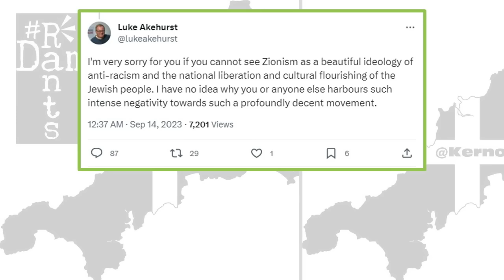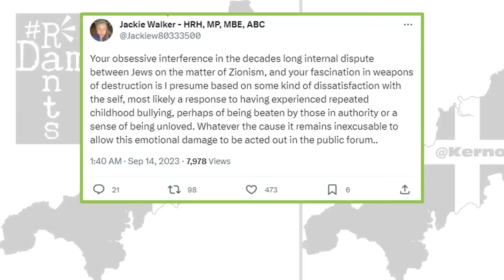Luke Akehurst shows he’s everything that’s wrong with Starmer’s Labour.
Footage of Labour NEC member Luke Akehurst commenting on Jewish activist Jackie Walker  is causing uproar.
Right, so when it comes to well known members of the Labour Party, we tend to think in terms of MP’s, though of course well known can be a bit of a stretch when it comes to a large proportion of the British public. But for those of us who pay a bit more attention, particularly those of us who came from a Corbyn supporting section of the party, we soon got to know the most vicious, and vociferous voices against a transformative government of change, cheerleading the call to return to Red Toryism and having no problem whatsoever in propagating the antisemitism lie, the claim that it was all Corbyn’s fault, despite it being a societal ill, the focus placed on it in the Labour Party despite it’s existence elsewhere all helpfully enabled by a mainstream media utterly wedded to establishment interests and not ours in order to help that agenda along. One such individual who became synonymous with this push was then former, now sadly again current Labour NEC member Luke Akehurst, a guy who, despite repeatedly failing to get back on the NEC under Corbyn, mysteriously came top of the polls all of a sudden under Starmer, made all the more mysterious when even his own local constituency party in Oxford wouldn’t back him for the job. You can’t help but wonder whether Starmer in his Zionist without qualification attitude helped things along for Akehurst in some way, obviously this is just my own musings on the subject, but given Akehurst is director of Israel promotion body We Believe in Israel which is funded by BICOM, the British Israel Communications and Research Centre, which is itself funded rather opaquely via private donations and has strong links to the Israeli state, which given it’s treatment of Palestinians, is an apartheid state. Akehurst is not Jewish, but he is a Zionist and he has been a key player in the attacks on the Labour Party under Corbyn over antisemitism. He works to promote Israeli interests and he sits at Labour’s top table once again now. But a piece of video footage came out and rapidly spread around social media of Akehurst making what some are calling inappropriate and others have referred to as antisemitic, misogynistic and even white supremacist. This is what he said: ‘Jackie has mixed antecedence, so Jewish on one side and Caribbean on the other side and I can only interpret her remarks as playing out an inner conflict where she kind of feels very uncomfortable about the two parts of her heritage, rather than celebrating both of them.’
This is in reference to Jackie Walker, a black Jewish woman, left wing activist, writer and presenter on Red Line TV as well as making weekly appearances on Sunday mornings Not the Andrew Marr Show doing the news review, which I’ve had the privilege of doing with her a couple of times myself.

►ABOUT ME:
This channel, along with my other social media act as outlets to push back against that, to demand better of our politicians and leaders, to pull apart the media spin that supports them and the way the UK is run and to give a voice, to the voiceless.